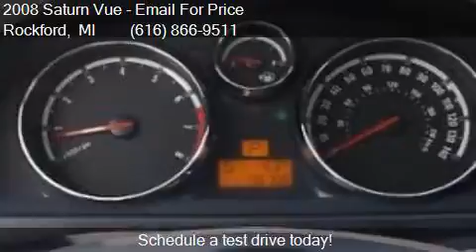2008 Saturn Vue XR AWD 4dr SUV for sale in Rockford, MI 4934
This 2008 Saturn Vue XR AWD 4dr SUV is for sale in Rockford, MI 49341 at Ed Koehn Chevrolet.

Engine: 3.6L V6
Transmission: Automatic 6-Speed
Color: RED
Mileage: 96855
Contact Ed Koehn Chevrolet 4650 14 Mile Road NE Rockford, MI 49341 to test drive this 2008 Saturn Vue XR AWD 4dr SUV today.